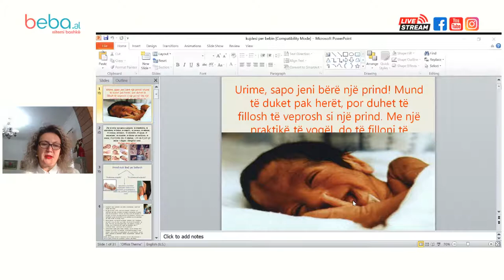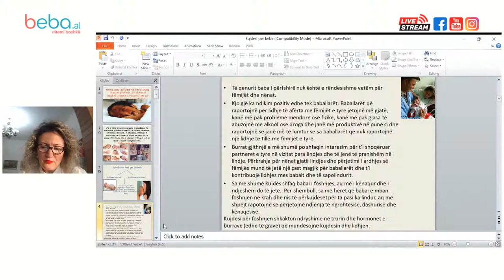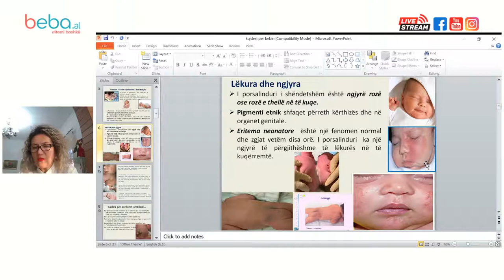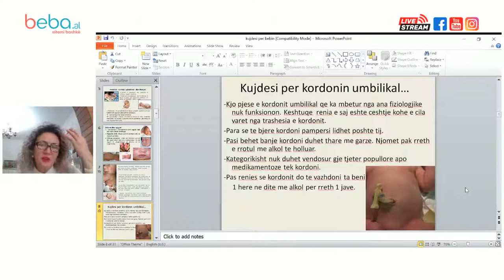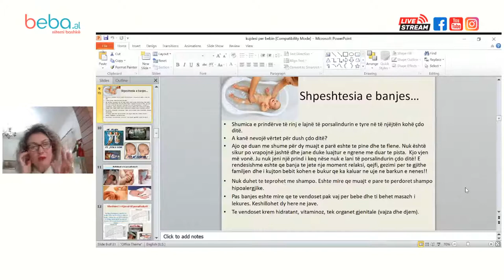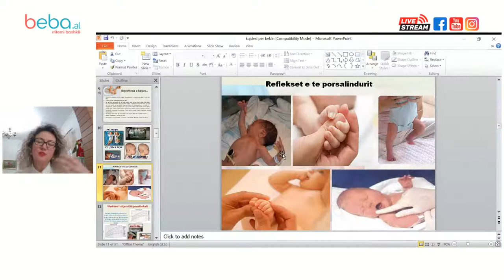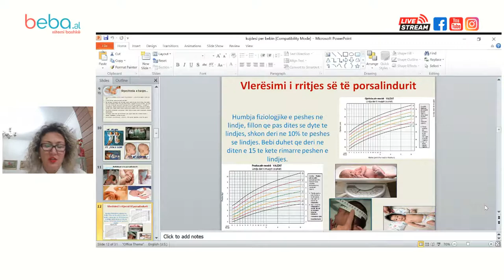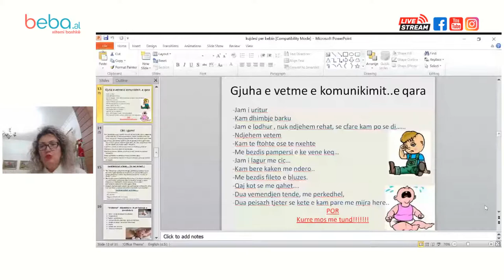Takim LIVE me Prof. Asc. Dr .Alketa Hoxha - Keshilla per nenat dhe femijet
Prof. Asc. Dr .Alketa Hoxha - Pediatre & Neonatologe do jete live per prinder te rinj dhe per prinderit e ardhshem t'ju ndihmoje me shume per kujdesin ndaj femijes dhe sidomos te porsalindurve.

Beba dhe Nutricia do sjellin per ju te ftuar dhe takime live me specialiste edhe ne vazhdim per te qene prane prinderve dhe prinderve te ardhshem.